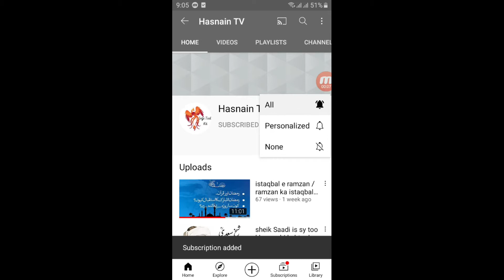The earth without humans/اگر دنیا میں سے اچانک انسان ختم ہو گیا تو کیا ہو گا؟؟؟